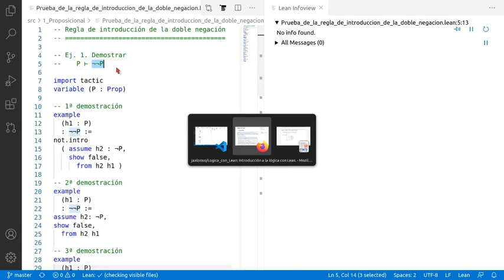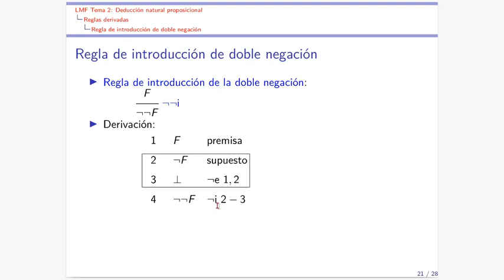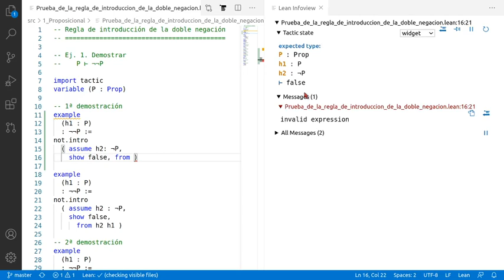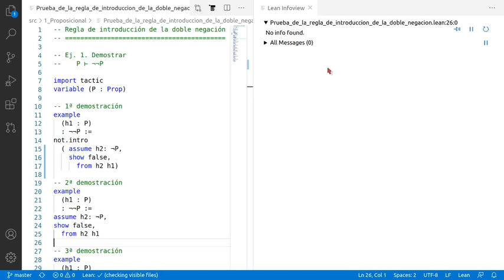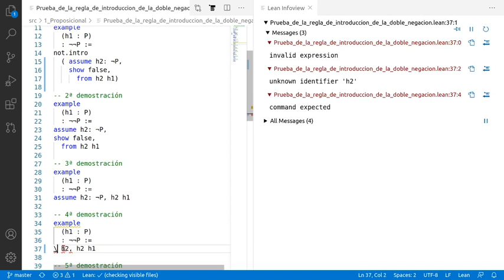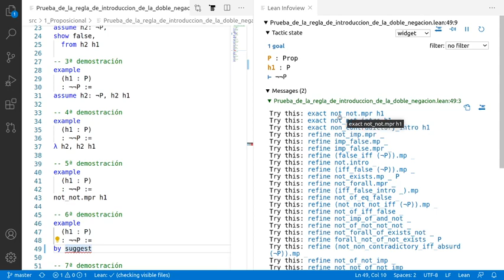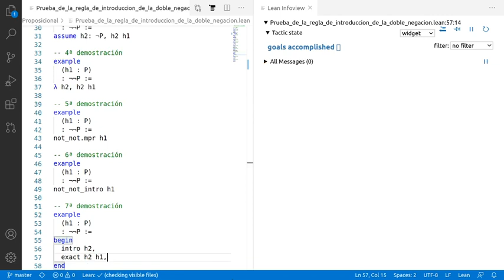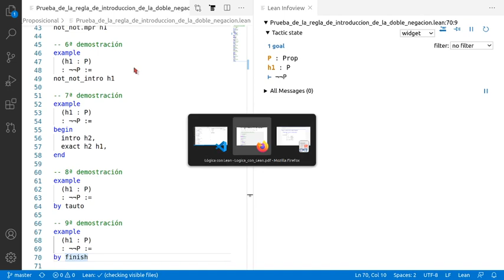Pruebas en Lean de la regla de introducción de la doble negación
En el vídeo se comentan 9 pruebas en Lean de la regla de introducción de la doble negación usando los estilos declarativos, aplicativos, funcional y automático. Los enlaces son
a la sesión en Lean Web.